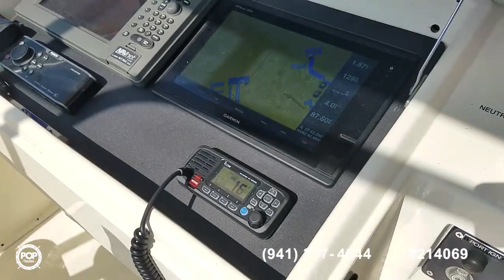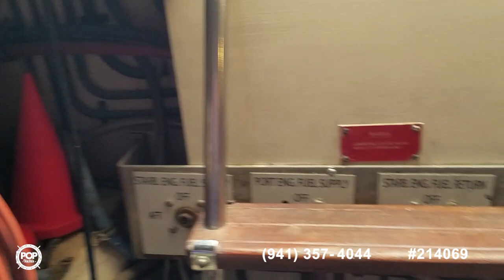[UNAVAILABLE] Used 1988 Hatteras 48 Convertible in Saint Petersburg, Florida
1977 Bertram 46 Convertible in Mexico - $172,900

1989 Jefferson 52 Marquessa EDH in Dania Beach, Florida - $175,900

1984 Bertram 46 Sport Fish in Stuart, Florida - $89,900

1990 Post 46 in Saint Simons Island, Georgia - $89,500

1999 Sea Ray 500 Sundancer in New Rochelle, New York - $199,000

1976 Pacemaker 48 Convertible in Fort Pierce, Florida - $69,500